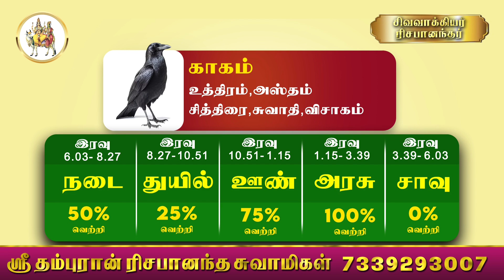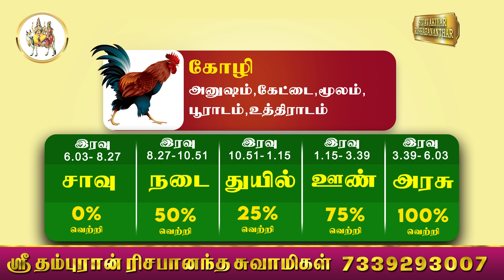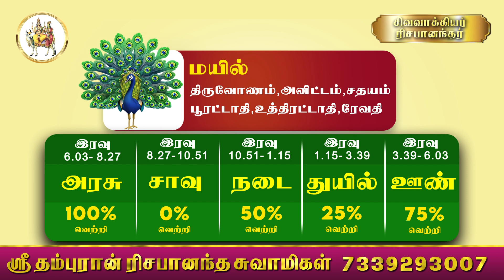பஞ்ச பட்சி ராசிபலன் 29-09-2023 | Pancha Patchi